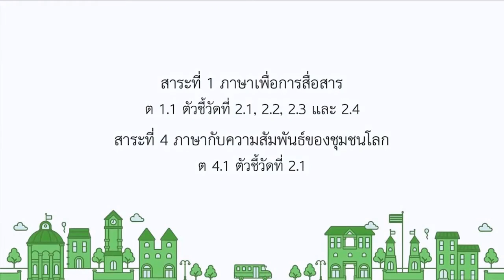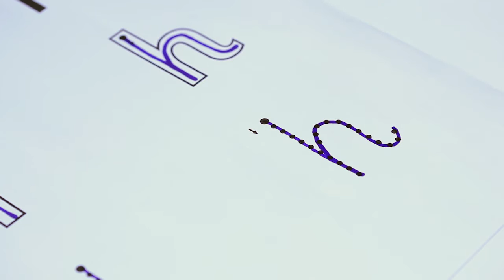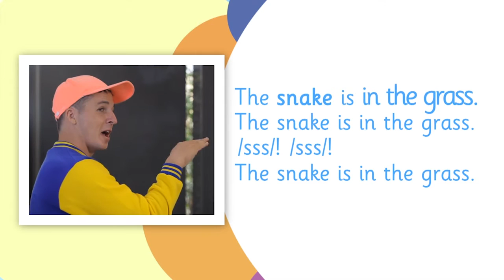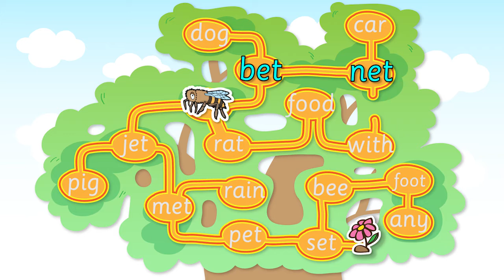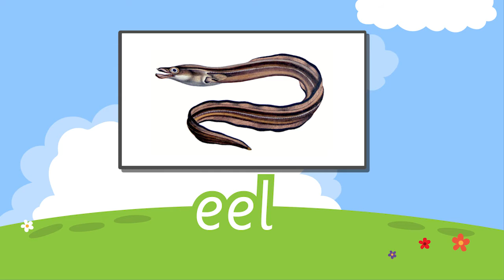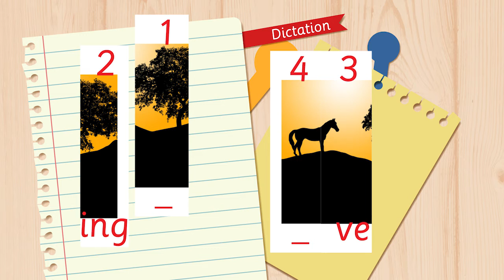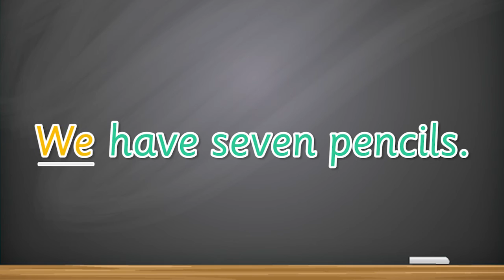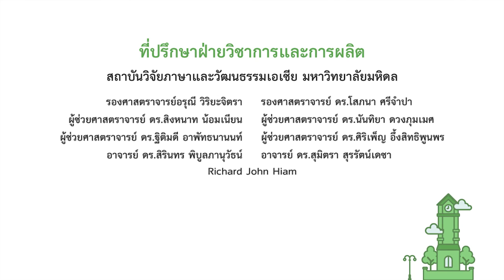eng Hour : Letter and sound: ee (ee) [eng24]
รายการสอนภาษาอังกฤษสำหรับระดับประถมศึกษาตอนต้น ที่ใช้หลักการ phonics ในการสอนเพื่อฝึกทักษะการอ่านเบื้องต้น เน้นการเรียนผ่านกิจกรรมต่าง ๆ ที่สนุกสนาน เช่น เกมและนิทาน เพื่อให้ผู้เรียนรู้จักตัวอักษร เสียงอักษร ทวิอักษร และสระประสม ในตอน Letter and sound: ee (ee)  เด็ก ๆ จะได้เล่นเกมจับคู่ตัวอักษร ทบทวนการออกเสียงและการเขียน S, E, H, Sh และสนุกกับการร้องเพลงเสียงอักษร ได้รู้จักคำศัพท์ที่มีตัวสะกดลงท้ายด้วย _et  เรียนรู้เสียงสระประสม ee ที่ออกเสียง (ee) หัดอ่านกับแบบอ่านเรื่องเล่า ที่เป็นเรื่องของมะลิกับต้น และฝึกเขียนรูปประโยคจากเรื่องเล่า

ใบกิจกรรมและเรื่องเล่า